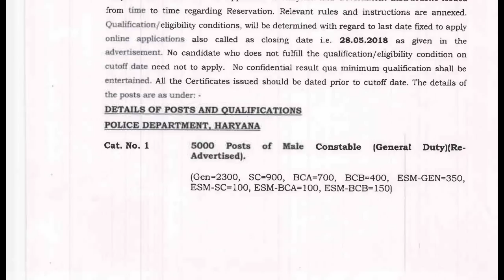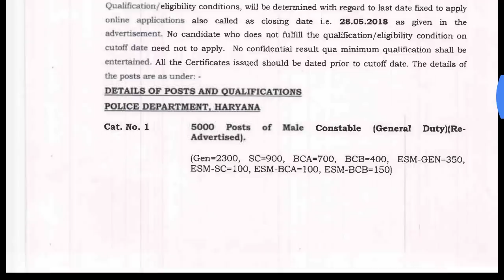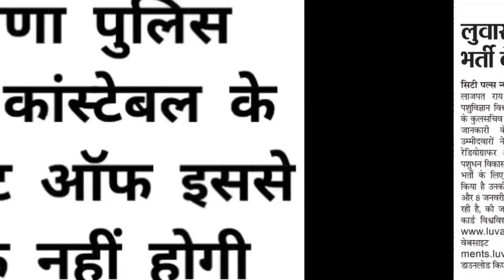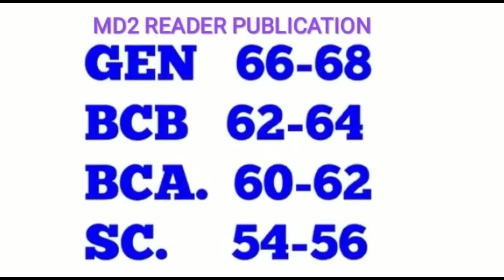HARYANA POLICE CONSTABLE IRB EXPECTED CUT OFF FOR PHYSICAL TEST HARYANA POLICE EXPECTED CUT OFF